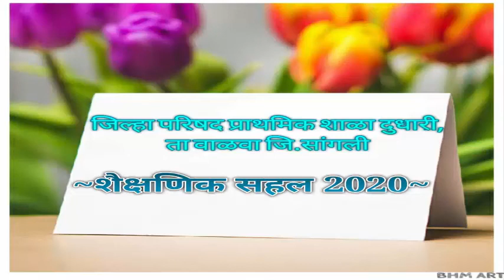दुधारी शैक्षणिक सहल